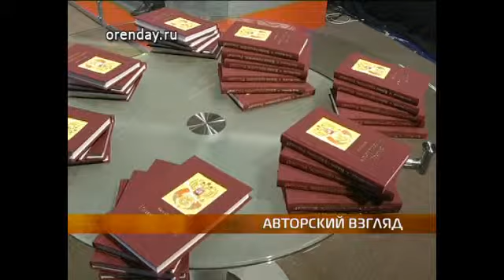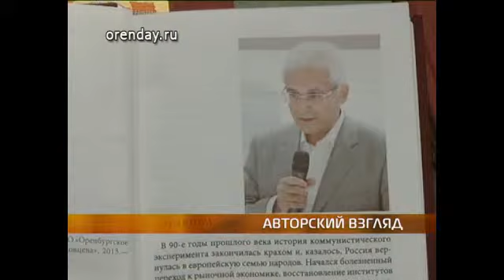Презентация книги Олега Наумова